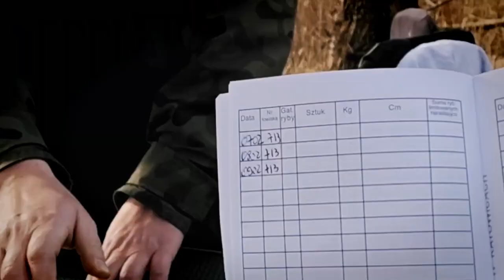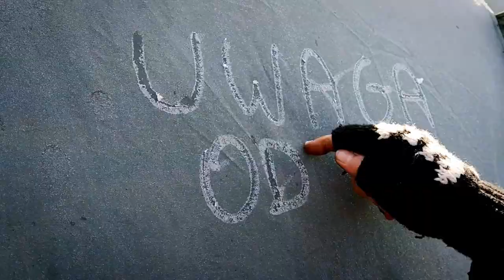Pierwsze biwak. Zamarzło nam wszystko, nawet wędki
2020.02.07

Uwaga Odjazd. Pierwsze biwak. Zamarzło nam wszystko, nawet wędki